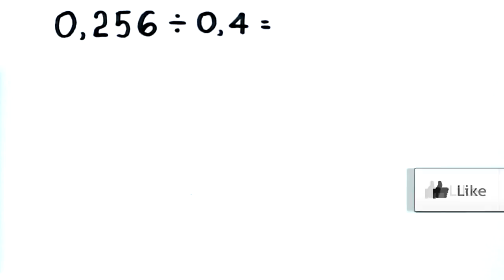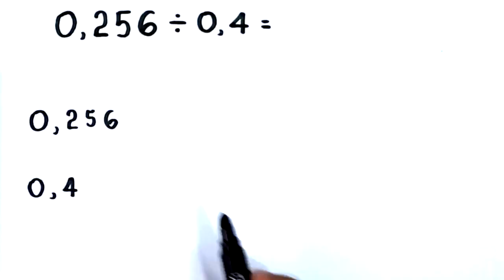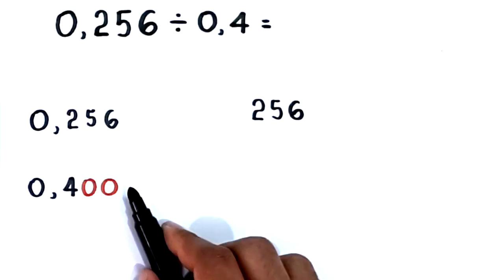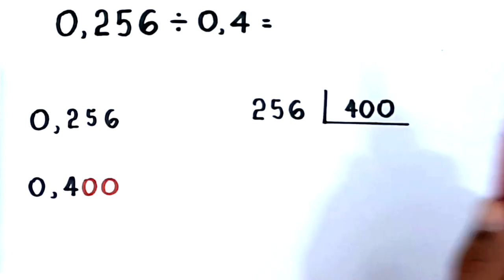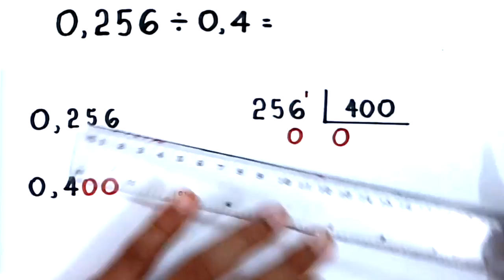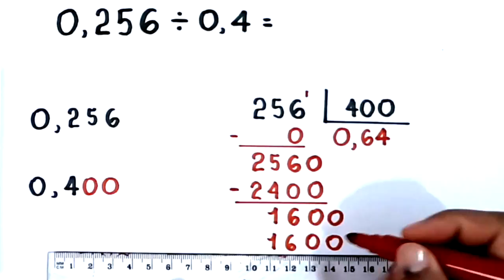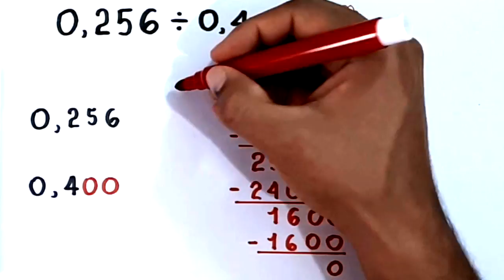DIVISÃO DE NÚMEROS DECIMAIS: 0,256 dividido por 0,4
Olá, amigos do meu canal no YouTube. Neste vídeo, apresento o quociente exato da divisão de 0,256 por 0,4.

Sony Vegas

Atube Catcher

MICROFONES

Lapela Sony: ECMCS3